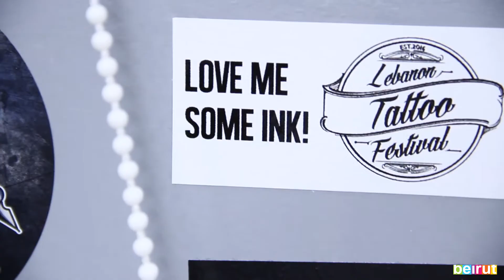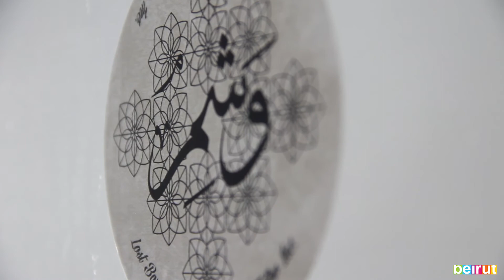A Brilliant Tattoo Artist In Lebanon: El Harb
Meet one of Lebanon's most brilliant tattoo artists, the man behind Deep ink tattoo, El Harb. He makes tantalizing designs and perfectly draws them on - leaving a skin-deep masterpiece on every client he inks.